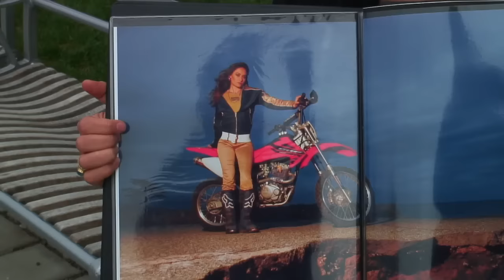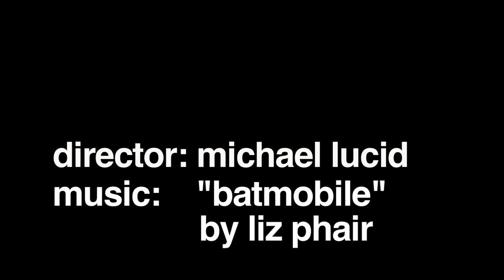"Dirty Girls" 2013 Follow-Up: Harper in NYC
UPDATE #2: - 5/15/21 - THANK YOU so much for watching, enjoying and commenting on this "Dirty Girls" update video, and for giving it over 20,00 new views in the past few weeks, WOW, I so appreciate it!!! And gigantic THANK YOU to YouTube for putting the original "Dirty Girls" documentary in people's "Recommends," and introducing the doc and its follow-up videos to a fantastic new wave of viewers!

To hear a podcast where I talk about the making of "Dirty Girls," you can hear me on "Talking Documentary" here:

Yay!!!

XO - Michael Lucid

UPDATE #1: A brand-new "Dirty Girls" follow-up video is now online, here is the "Dirty Girls 2013 Reunion"!

In this "Dirty Girls" 2013 follow-up interview, original Dirty Girl Harper talks about living in NYC, her work as a photographer, her close relationship with her sister Amber, and the impact that the "Dirty Girls" video has had on her life, ever since the original 1-hour version screened at school for all of her peers in 1996, just a few months after the footage was shot.

Follow the "Dirty Girls" doc on Twitter!